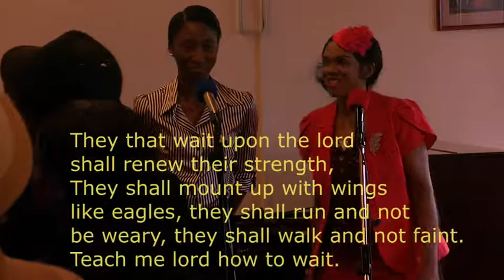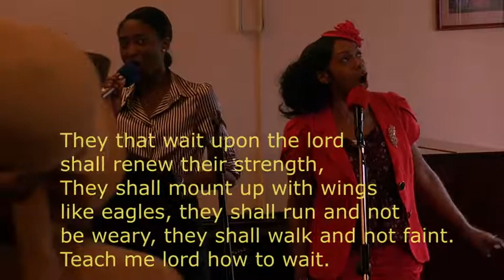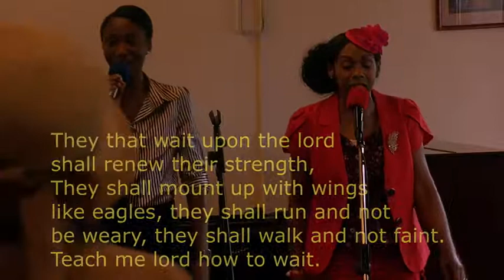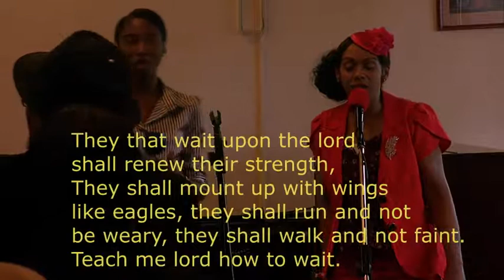They that wait upon the Lord